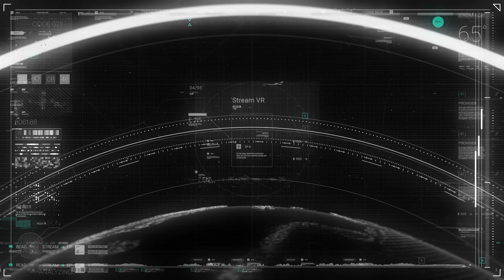Earthshaker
I originally created this scene for a corporate show, but had some fun adding tech elements, glitches and timlining within Notch.